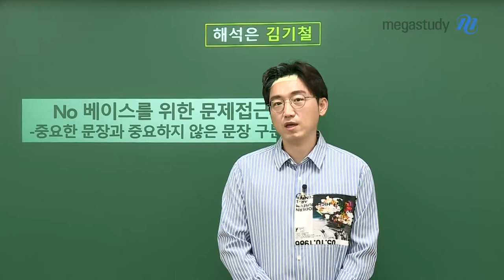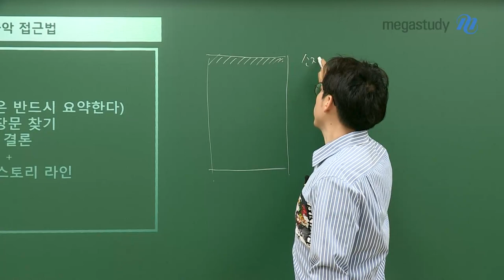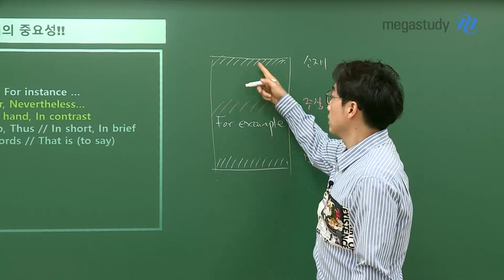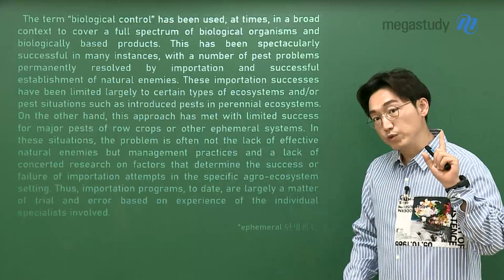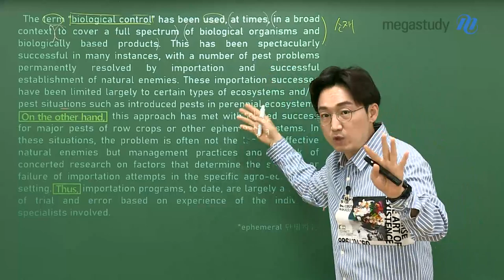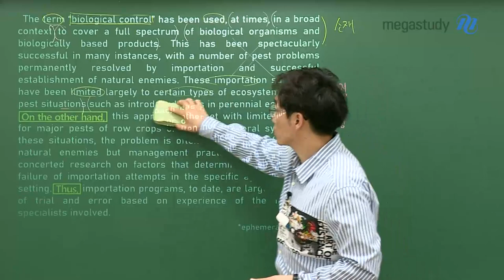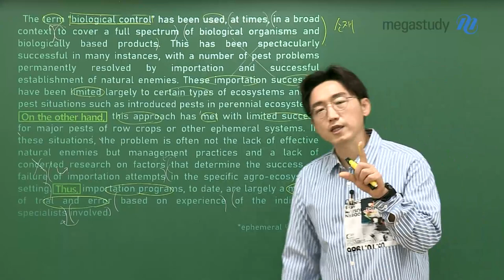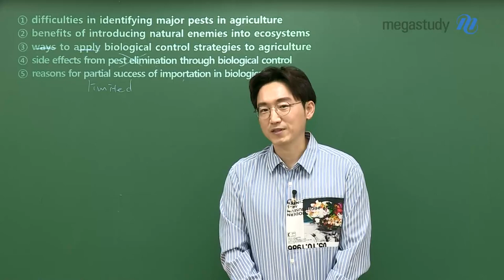[메가스터디] 영어 김기철쌤 - ★6평 대비★ 노베이스를 위한 문제 접근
다가오는 6평!

노베이스 학생 대상, 2주동안 어떻게 공부하면
조금이나마 더 점수를 올릴 수 있을까요?
기철쌤이 지금부터 알려드릴게요!

# 노베이스 학생들의 착각
- “전 지문을 완벽하게 해석해야 문제를 풀 수 있다!”

→ 발생하는 현상 ?!
1) 시간부족
2) 어휘, 해석이 부족하면 좌절
3) 해석에 몰입하다 내용 까먹음

# 대의파악 접근법
1. 소재(첫 문장은 반드시 요약한다)
2. 주장문 찾기
3. 결론
& 스토리라인

# 스토리라인?
1. S,V,O,C + 접속사
2. 수식어구 중, 언제/어디/어떻게/왜

# 연결어의 중요성
- 예시: for example, for instance..
- 역접:  but, however, nevertheless…
- 대조:  on the other hand, in contrast
- 결론: therefore, so, thus / in short, in brief
- 재진술: in other words / that is (to say)

# 고난도 문항, 2019학년도 6월 모의평가 22번 실전 적용